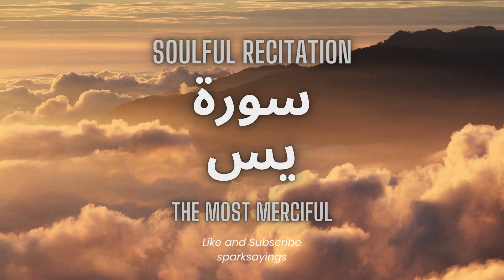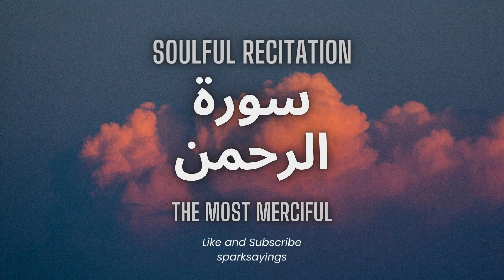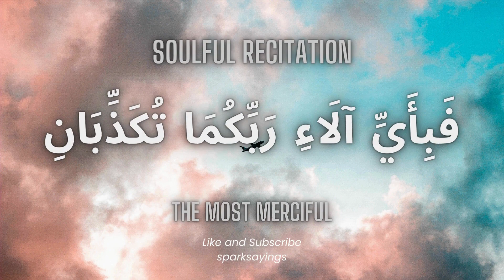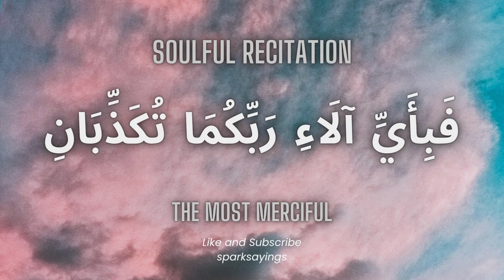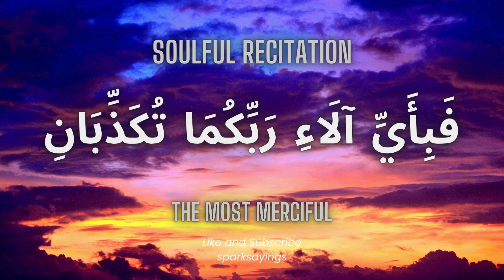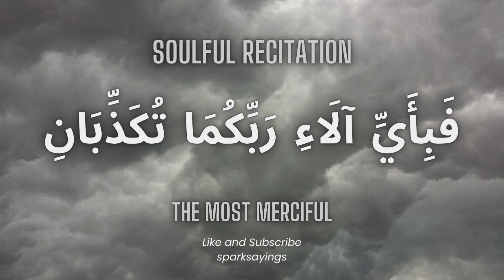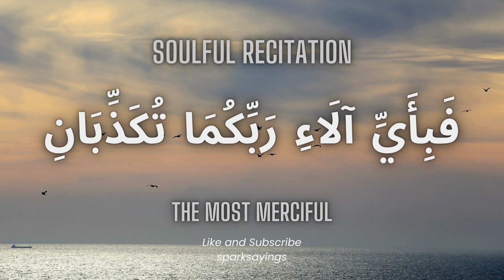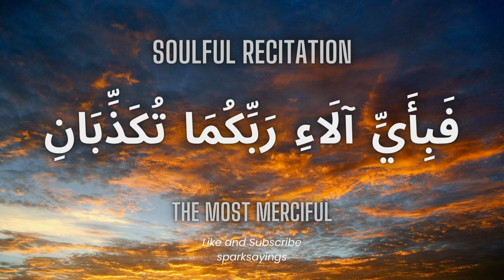Surah Yasin | Surah Rahman | Beautiful Recitation | By Walid Marei Al Shehri